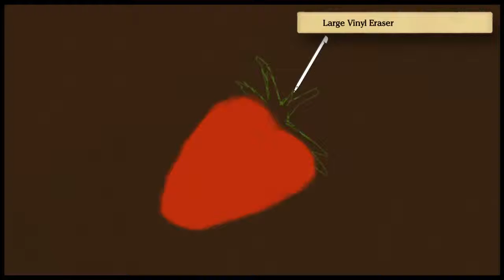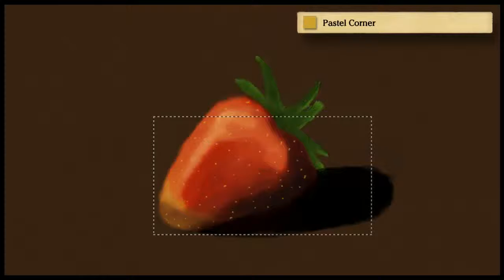Art Academy: Home Studio - Strrawberry